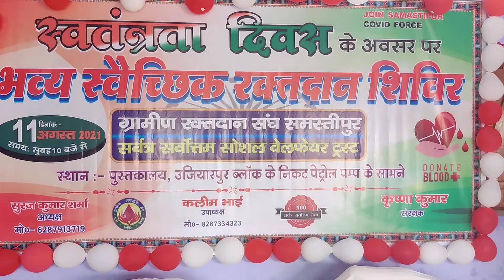Blood Donation Camp